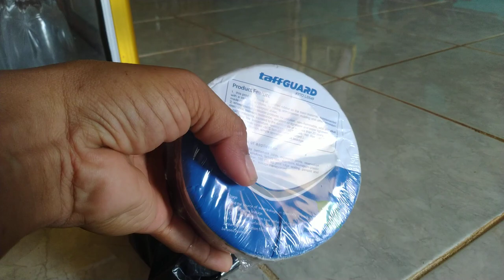Unboxing Lakban Alumunium Anti Bocor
Assalamualaikum wr.wb.